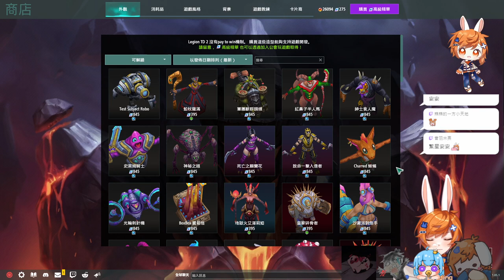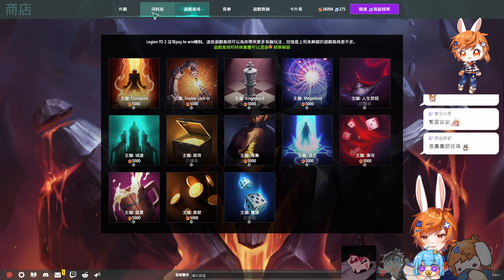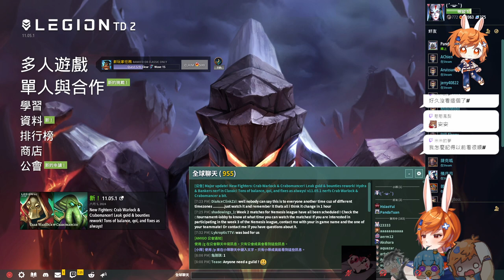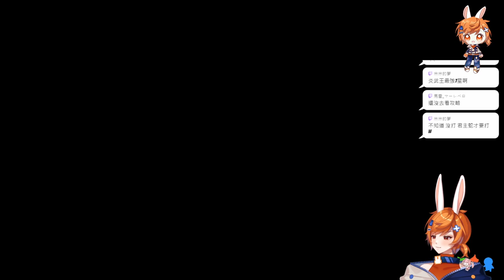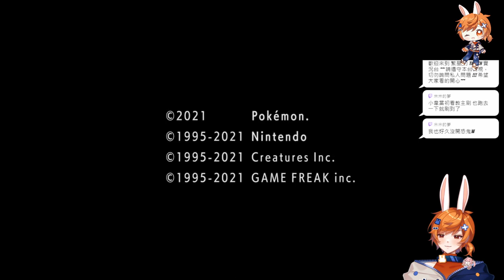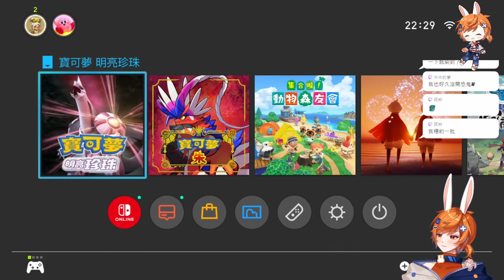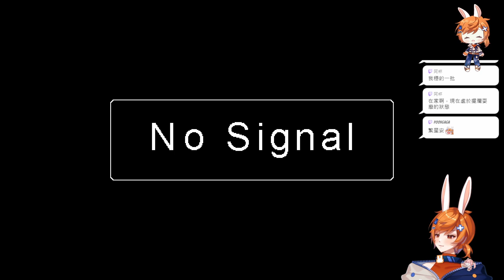【繁星】Legion TD 2 + 灰燼騎士 2024 6 14